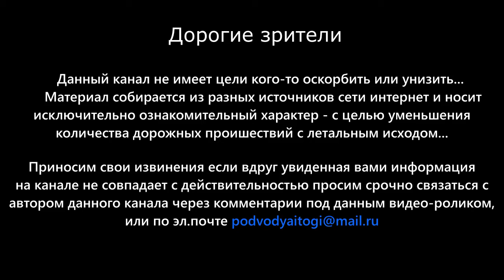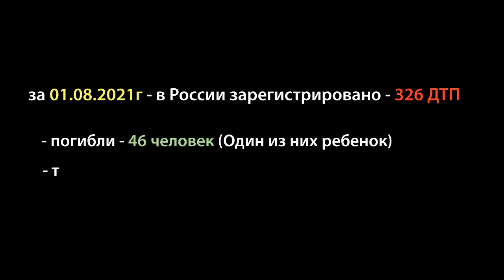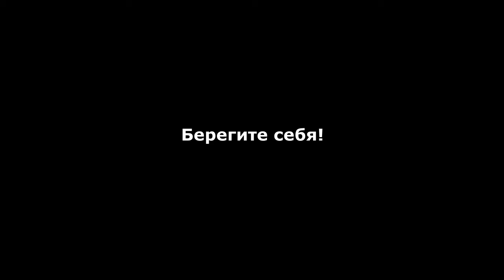В Якутии женщина на Тойота вылетела в кювет.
Здравствуйте. Сегодня ночью 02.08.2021г - в Горном районе Якутии произошло смертельное ДТП. На 98-м километре федеральной автодороги А-331«Вилюй», около села Магарас, 44-летняя женщина водитель, управляя автомобилем "TOYOTA SIENTA", следуя со своей семьей со стороны села Сунтар в сторону города Якутска не справилась с управлением и совершила съезд с проезжей части в кювет с последующим опрокидыванием автомобиля.

В результате происшествия, сама водитель и её пассажир мужчина 48-лет, который в момент аварии находился на переднем пассажирском сидении - от полученных травм скончались на месте ДТП до приезда скорой помощи. В ходе разбирательства выяснилось, что это были супруги. На заднем сидении в автомобиле, находились их дети – в возрасте восьми, шестнадцати, и семнадцати лет. Все они были доставлены в больницу Магараса с различными травмами. Позже один из пострадавших – 17-летний подросток скончался в больнице. Установлено, что водитель имела 7 лет водительского стажа. к административной ответственности за нарушения ПДД за последний год не привлекалась. Пострадавшие пассажирки девочки восьми и шестнадцати лет - госпитализированы. младшая из сестер – в тяжелом состоянии, у старшей – перелом руки.

Со слов 16-летней пассажирки, никто из находившихся в салоне автомобиля, кроме нее, не был пристёгнут ремнем безопасности.

ДТП произошло в темное время суток, на участке имеется небольшой поворот, покрытие проезжей части — асфальто-бетонное, установлен дорожный знак “Ограничение скорости» 40 км/ч. В момент аварии отмечалась задымленность от лесного пожара.

Все обстоятельства и причины трагического дорожно-транспортного происшествия выяснит следствие. На месте происшествия ведутся необходимые проверки.

По официальным данным ГИБДД России - за прошедшие сутки 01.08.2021 на Российских автодорогах зарегистрировано - 326 случаев ДТП. В них погибли - 46 человек (Один из них ребенок). Различные травмы получили - 443 человека. (68 из них дети).

P.S.: Делитесь данным видео-роликом со своими друзьями, знакомыми... Чем больше людей увидят какие последствия бывают в основном из-за необдуманных и порой нелепых ошибок водителей, тем каждый водитель все равно станет уже более серьезней, и осознанней относиться к Правилам Дорожного Движения, а также к соблюдению скоростного режима, управляя своим или каким-либо чужим транспортным средством...